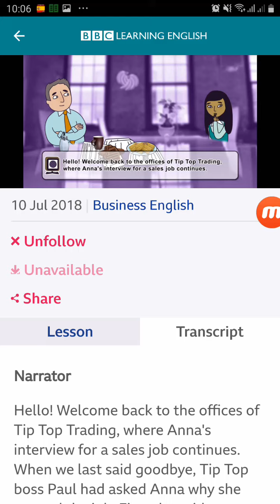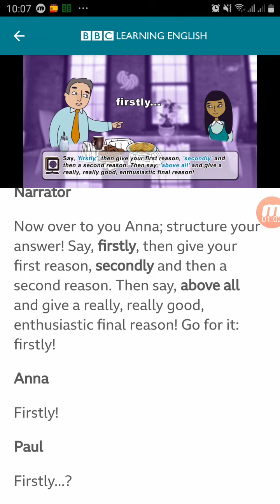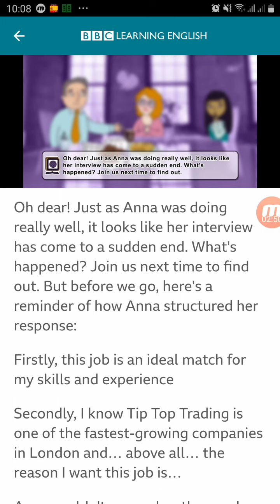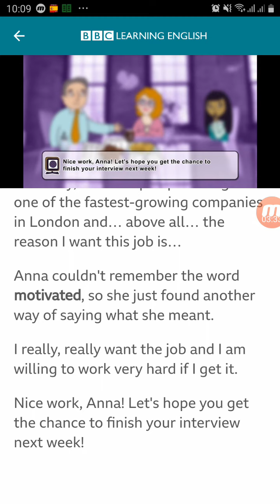Learn english job interview bbc